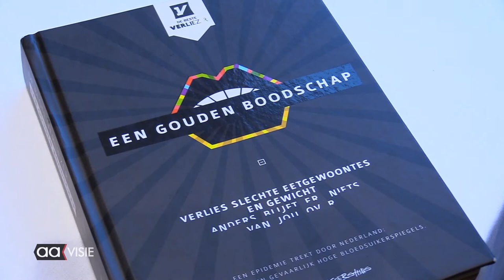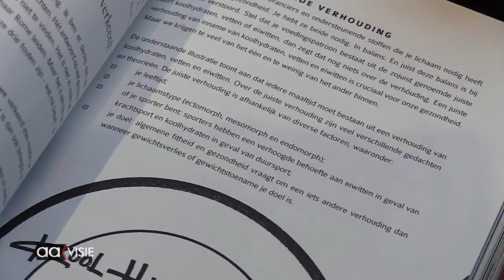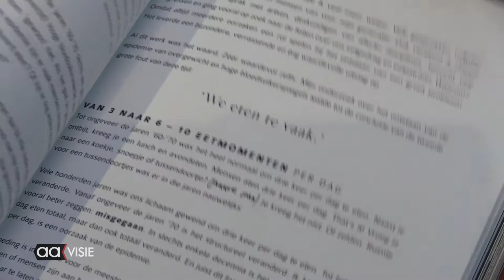De Gouden Boodschap van Henk-Jan Koershuis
De Gouden Boodschap van Henk-Jan Koershuis: het belang van gezonde voeding. Alleen op deze manier, vindt hij, kan een mens gezond en vitaal negentig jaar worden.

Twee jaar geleden hield de Almelose voedingsdeskundige Henk-Jan Koershuis in een uitverkochte zaal in het Theaterhotel een masterclass over het belang van gezonde voeding. Nu komt hij met zijn nieuwe project 'De Proef', een programma vol inspiratie, kennis en tools voor een gezond beweeg- en eetpatroon.